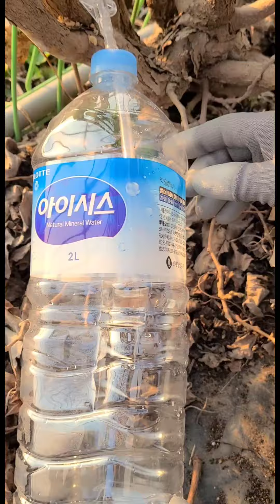다래 수액 최고 쉽게 패트병으로 채취한다고?~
다래수액 쉽고 간단하게 빼는 방법

 소화력,황산화,면력력강화~